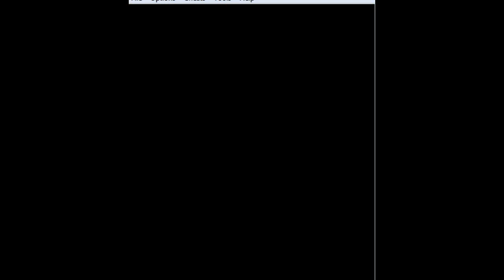Let's Play! Pokemon Silver: Ep 10 "PlainBadge"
Hello! In this video I take on Whitney and her goons! Suicide get training and I get a free Bike!